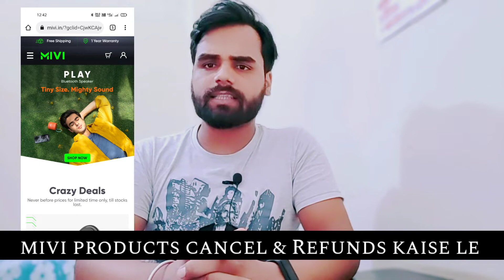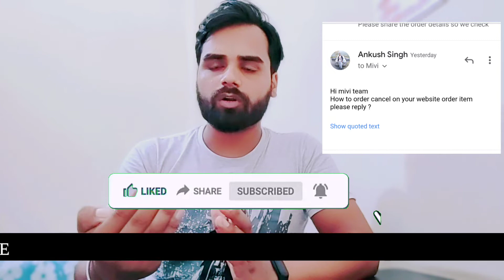Mivi Product Order Cancel कैसे करे और पैसे Refund कैसे ले ? || Atv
hi Guys
aaj is video mein apko jankari diya hai mivi Product ko refund or exchange kaise kiya jata hai kya procee hota hai sab kuch to video ko pura dekhe !

Best Nutrition / Multivitamins Your Budget :-
1.Maxirich Daily Multivitamin Capsules
2.Supradyn Multivitamins
3.Health Ok Multi Vitamin and Mineral
4.Zenovit Multivitamin
5.MuscleBlaze MB- Vite Multivitamin
6.WOW Life Science Multivitamin men
7.WOW Life Science Multivitamin for Women
8.TrueBasics Multivit Daily, Multivitamins For Men and Women
9.Becozym C Forte

Best Biotin Supplement india 2021;-
1.oziva biotin for hair growthoziva biotin for hair growth
2.healthkart biotin 10000mcg for hair growth
3.FOLLIHAIR BIOTIN TABLET FOR HAIR GROWTH
4.gnc biotin 10000mcg for hair growth
5.himalayan organics biotin
6.Neuherbs Hair Skin Vitamins Supplement with Biotin,
7.Boldfit Biotin 10000mcg
8.BBETTER Plant Biotin 10000 mcg

Timestamp
00:11 –Mivi Product Order Cancel कैसे करे और पैसे Refund कैसे ले ?
01:30 – mivi product return email id
01:41 – miv product ko kharidne par kya condition hai
02:13 - mivi product ko wapise kaise kare or paise kaise ayga wapis